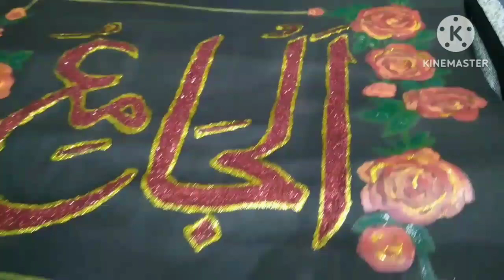How to make Arabic frame for home decorations || step by step | very simple